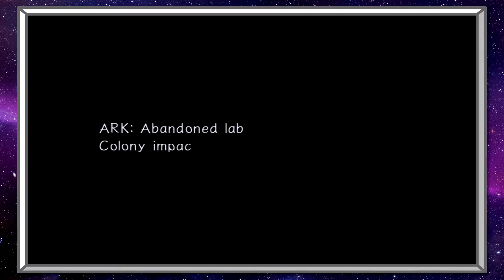Game Mavericks Play Sonic Adventure 2! Episode 15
And Alonzo said he was more of an expert than Mikey. Tsk tsk.